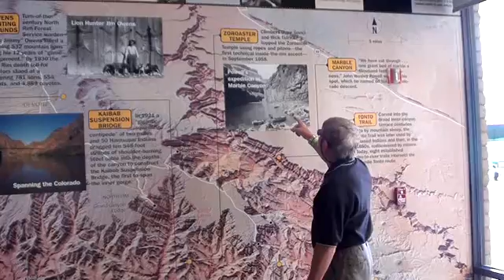LAS VEGAS-GRAN CANYON ADVENTURES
PHO­TOG­RA­PHERS, TRAV­ELLERS WHO EN­JOYS VIS­IT­ING EX­OT­IC PLACES, LOVE MU­SIC, PROUD OWN­ER OF A SWIM­MING POOL, BMW Z 4, SPEED BOAT AND DRIVE A MER­CEDES BENZ, IPODS, IPADS WITH OVER 3,000 SONGS, MANY ARE DEUTSCHE SCHLA­GI­ER, MEX­I­CAN, POL­ISH MU­SIC.